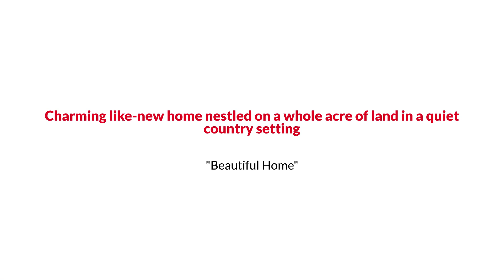Awesome White Ranch Style Home for Sale $225K or Trade The Linde Sarah Group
The Linde & Sarah Group Presents, Exclusive Home for Sale! 440 Bowen Rd NE, White, GA 30184.

Charming like-new home nestled on a whole acre of land in a quiet country setting! This lovely property is just minutes from I-75, making it the ideal place for those wanting to get away from the hustle and bustle while still being close to travel routes. Inside, you will love the convenience of main-level living with a spacious open concept floor plan brimming with light and vitality. The cozy living room effortlessly flows into the great kitchen, and generously sized bedrooms complete this home!